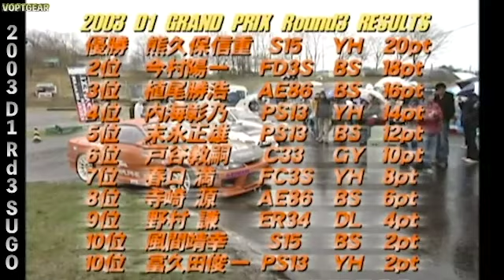【D1GP】2003 D1GP Rd 3 SUGO/単走〜追走決勝【VIDEO OPTION切り抜き】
【VIDEO OPTION概要】
This is “VIDEO OPTION” Official Channel.
Watch lots of car entertainment videos. Some videos have English subtitles.
楽しい自動車動画を制作する、VIDEO OPTIONの公式チャンネルです。
チューニング、レース、ストリート、ドリフトといった日本のクルマ文化をお届けしてきた爆走カービデオマガジン「VIDEO OPTION」。
もう書店などでは手に入らない、貴重なバックナンバーをYouTubeで大公開!
マスターテープからデータ化した高画質映像をお楽しみください!
新作も続々公開中！

月曜 ・水曜・金曜：新作
Mon,Wed,Fri : New movie

We have opened an English channel. 　V-OPT英語版チャンネル始めました!

・乗用車による公道での高速・危険走行は生命に危害を及ぼすと共に法律で罰せらます。絶対にまねしないで下さい。